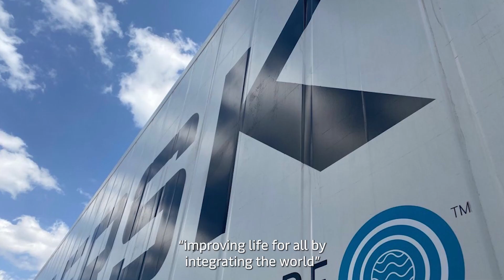The Journey of a Maersk Trainee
”Be humble, be vocal and work hard – then you will receive plenty of support to grow and advance in this company”

Meet Andreas Corvenius Nilsen, Network & Market Manager for Europe/West Central Asia to East/South Africa markets👋

Andreas started out his career with Maersk as a Shipping Trainee seven years ago and after a few years in Customer Experience and Sales roles, he has since 2019 worked with Network & Markets as a manager at our headquarters in Copenhagen, Denmark📍

Andreas has truly accelerated his career by always being very humble but at the same time also been very clear about his careers aspirations and sharing them with his peers and managers🎯

Because of this, Andreas recently hit a new milestone in his career as he accepted a new role as ‘Head of Asia-Pacific Equipment Flow Management’ and will soon be relocating to Singapore where he will start a new chapter in his career and take on new challenges to unfold his full potential🌎

Are you ready to unfold your potential? Go to Maersk.com/careers and apply today!